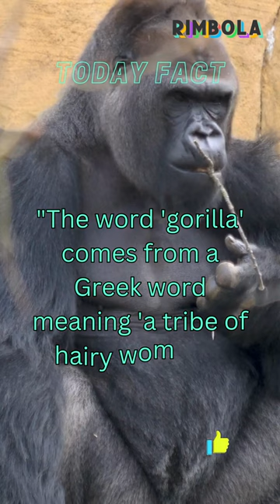Did You Know? Facts Curiosity... Rimbola shorts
Rimbolashorts Welcome to "Daily Facts," your daily dose of intriguing knowledge and fascinating trivia! In this series of bite-sized YouTube Shorts, we'll be uncovering a treasure trove of interesting facts and information to feed your curious mind. Are you ready to expand your knowledge and discover something new every day? Join us on this educational and entertaining journey as we explore a wide range of topics, from mind-blowing historical events to the wonders of nature, from scientific marvels to quirky fun facts that will leave you amazed.